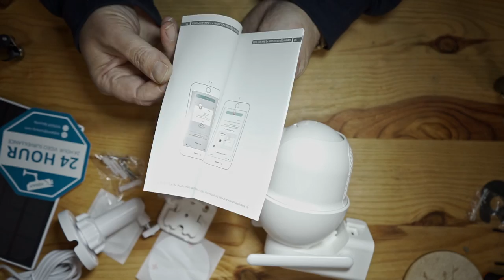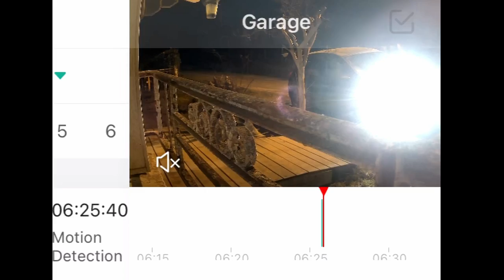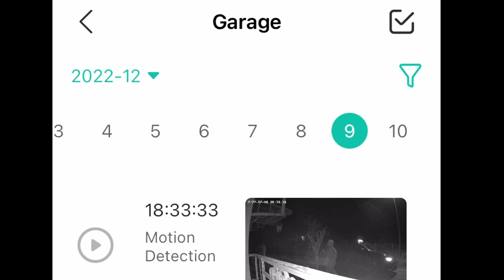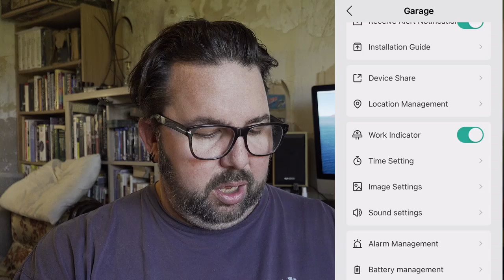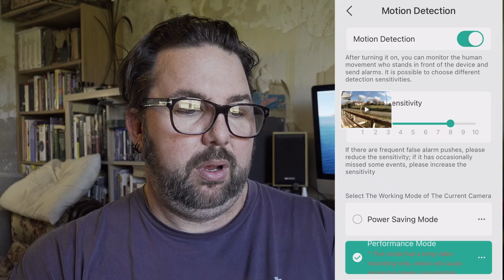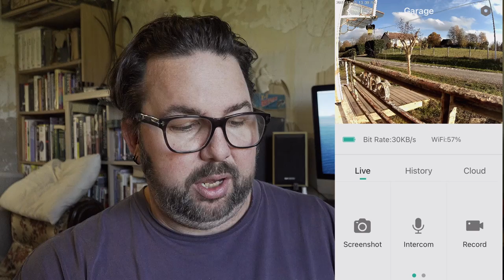Viziuuy 5mp Security Camera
In this video, we are going to see if the Viziuuy 5mp wireless security camera is any good.

▶️ Check out our Amazon Store for recommended buys and stuff we use

▶️ Making these videos is thirsty work, if you would like to buy me a beer please

Or if on the other hand you would like to make a one off donation then please use this